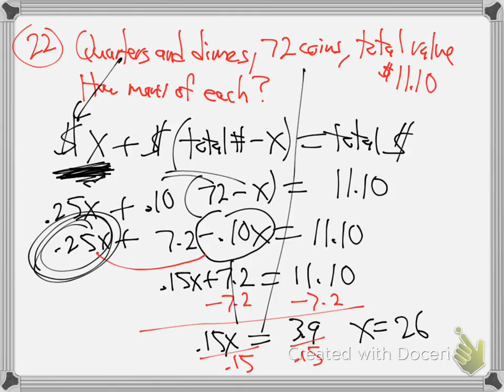m255-ch 3 word problems